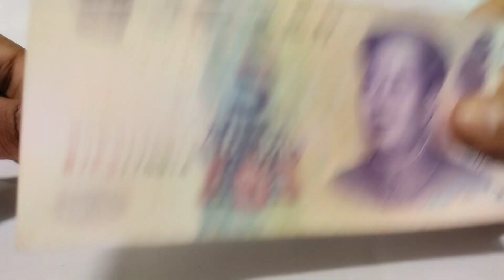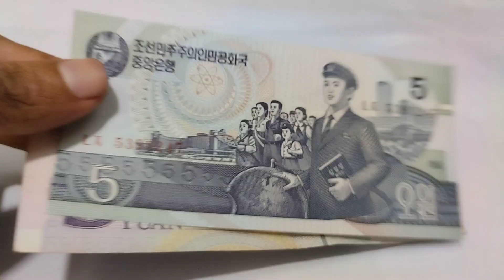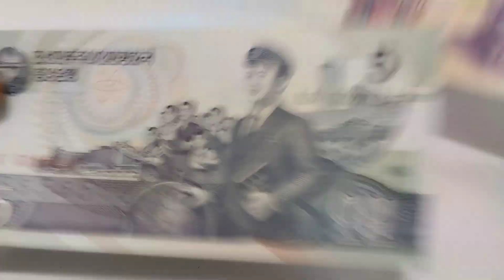North Korean Won and Chinese Yuan. Chinese money and Korean currency || China & North Korea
currency collection and new currency collection